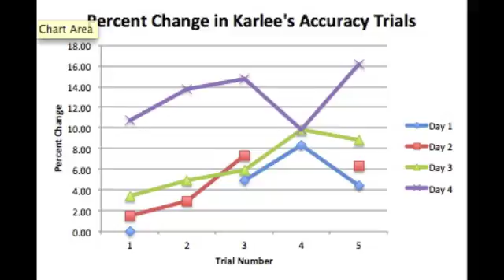New Project 2